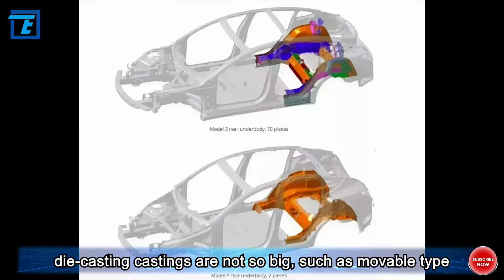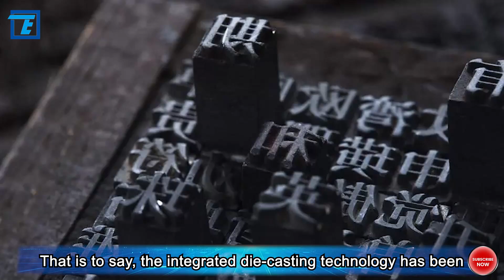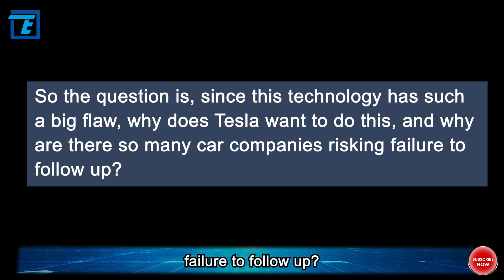Behind Tesla, China shocked the global auto industry with this tech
In the manufacturing turmoil of 2018, Tesla faced the challenge of "production hell." Fast-forward to today, Tesla is revolutionizing automobile production through state-of-the-art integrated die-casting technology.

As the super factory took shape, Elon Musk's collaboration with Chinese companies strengthened. In 2020, Musk and Chinese partners once again joined forces to introduce groundbreaking integrated die-casting technology from China, disrupting the automotive manufacturing landscape. This collaboration underscores China's leadership in global automotive manufacturing.
In the same year, Tesla's Gigafactory unveiled a massive integrated die-casting machine, measuring 19.5 meters in length and 5.3 meters in height. This technological marvel can now produce components in just 2 minutes that previously took 2 hours, reducing costs by a remarkable 40%. Fueled by this leap in efficiency and cost-effectiveness, Tesla confidently implemented significant price cuts, shaking the foundations of established automotive giants.

In essence, the integration of Chinese die-casting technology into Tesla's Gigafactory exemplifies China's leading role in global automotive manufacturing. These strides not only overcome past production challenges but also usher in a new era where innovation and collaboration redefine industry norms.